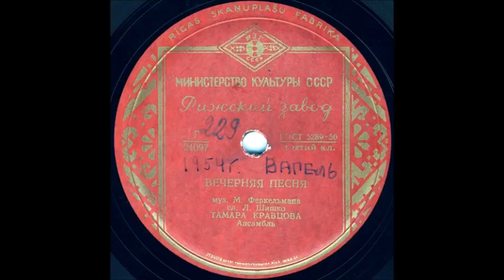ВЕЧЕРНЯЯ ПЕСНЯ муз. М.Феркельмана, сл. Л.Шишко, исп. ТАМАРА КРАВЦОВА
ВЕЧЕРНЯЯ ПЕСНЯ муз. М.Феркельмана, сл. Л.Шишко, исп. ТАМАРА КРАВЦОВА, Ансамбль